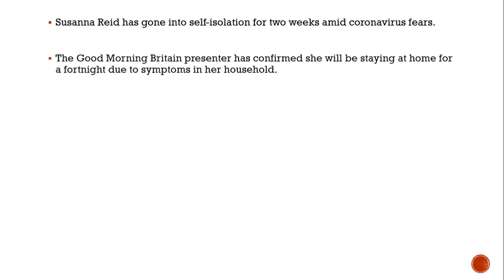GMB coronavirus chaos as Susanna Reid goes into self-isolation for two weeks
Good Morning Britain presenter Susanna Reid has confirmed she is self-isolating for 14 days amid coronavirus fears and won't be in the studio with Piers Morgan

Susanna Reid has gone into self-isolation for two weeks amid coronavirus fears.

The Good Morning Britain presenter has confirmed she will be staying at home for a fortnight due to symptoms in her household.

She admitted this comes after new government advice - with Boris Johnson telling anyone with a cough or temperature to stay at home for 14 days, and for people to avoid pubs and start working from home.

Taking to Twitter, Susanna said: "I am currently well but due to the new advice today I will be self-isolating for two weeks due to symptoms in my household. Stay well everyone ."

Piers Morgan, who had been due to appear alongside his GMB co-host in the studio on Tuesday morning, tweeted an emoji with a single tear in response.Earlier on today the presenters were at war with Susanna hitting out at Piers for "shouting" at medical experts appearing on Monday's show.

Piers was criticised by viewers for speaking over Dr Hilary over his coronavirus advice and shouted at Professor Jason Leitch.

After speaking to journalist Christina Lam, Susanna appeared to address Piers' shouting, but got into another row.

Susanna said: "I think we do need to respect that the government is telling us that this is based on the science. Let us respect the government's advice-"Outspoken Piers interjected: "We do but Susanna you can't explain either-"

"-and not shout about it," Susanna finished, prompting frustration from Piers.

He retorted: "It's not shouting, it's concern! You can't explain why any other country is doing something else."

She replied: "But I'm not a scientific expert."

Piers exclaimed: "Ok! You want to believe everything our government is doing. I'm sorry! I want to challenge them, and I'm not making any apologies for it."This comes on the same day that Idris Elba revealed he has tested positive for coronavirus and gone into immediate self-isolation.

The 47-year-old Luther star and Hollywood actor said he didn't even have any symptoms before being diagnosed.

Talking to the camera as wife Sabrina stood alongside him, the actor said: "Hey what's up guys, so look, this morning I got some test results back for coronavirus and it came back positive.

"Yeah and it sucks. Listen, I'm doing okay. Sabrina hasn't been tested and she's doing okay."

He added: "I didn't have any symptoms. I got tested because I realised I was exposed to someone who had also tested positive.

"I found out last Friday they were tested positive, I quarantined myself and got tested immediately and got the results back today.Look, this is serious, now's the time to really think about social distancing, washing your hands.

"Beyond that there are people out there who aren't showing symptoms and that can easily spread it, okay.

"So now's a real time to be really vigilant about washing your hands, and keeping your distance.

"We've told our families, they're very supportive, we've told our colleagues and transparency is probably the best thing for this right now.

"If you're feeling ill or you feel like you should be tested, or you've been exposed then do something about it, alright, it's really important."Tom Hanks and his wife Rita Wilson were the first celebrities to announce they had tested positive for the deadly bug.

The 63-year-old Oscar winner began feeling ill while he was in Australia filming a forthcoming Elvis Presley biopic.